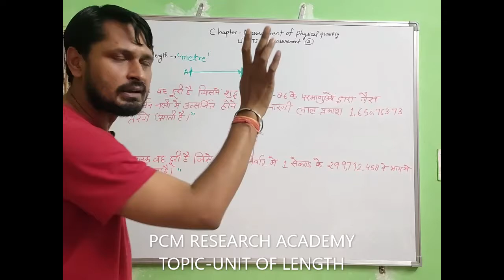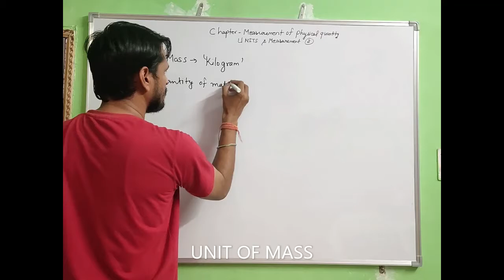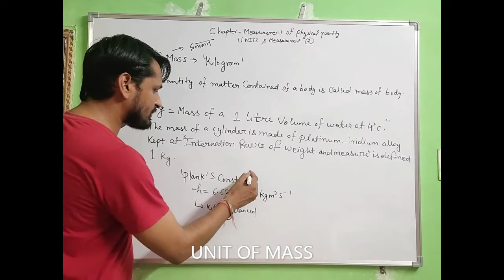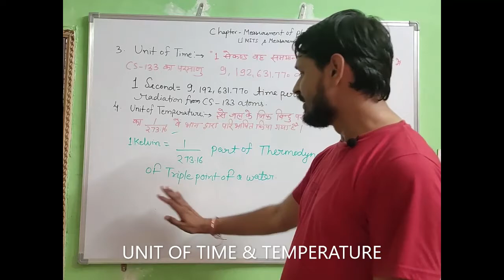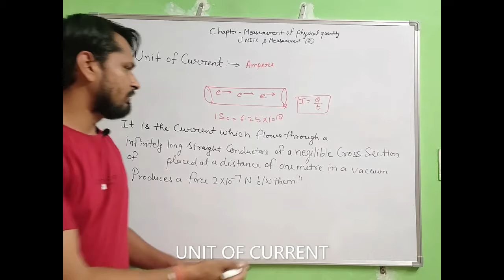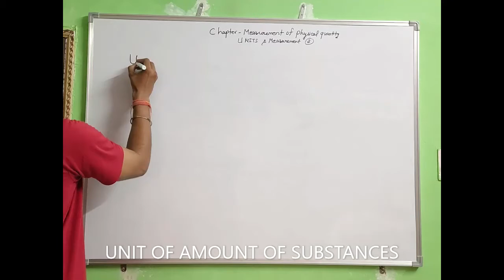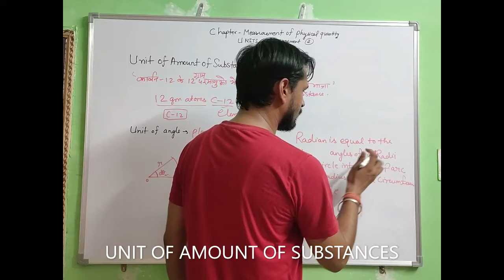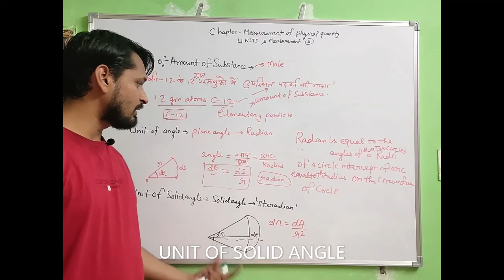Units & Measurement 2 class-11 chapter-2 Physics| Definition of Fundamental & Supplementary quantity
hello everyone
this video is about class 11 physics chapter 2 units and Measurement. watch full video to understand the topic of definition of metre, kilograms, second, Kelvin, candela, mol, Ampere, radian, steradian.

join my telegram channel @Yogeshkumarphysicsmaths